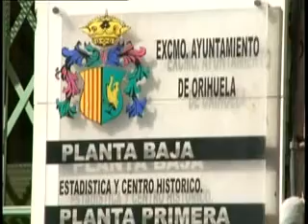Denuncia al interventor del ayuntamiento